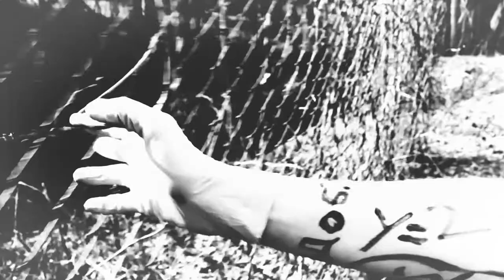YOU'RE ALL DOOMED!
WARNING: This video contains flashing lights and images

For Avant Garde class at UNCSA